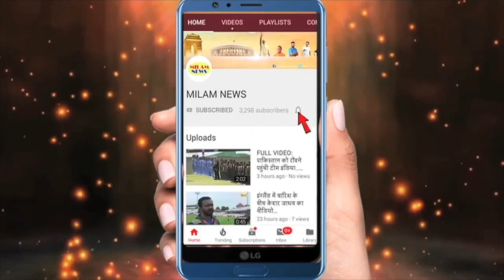हनीमून पर आलिया-रणबीर ने की सारी हदें पार, बेडरूम की फोटो से मचा हंगामा, आलिया ने तोड़े सारे रिकॉर्ड